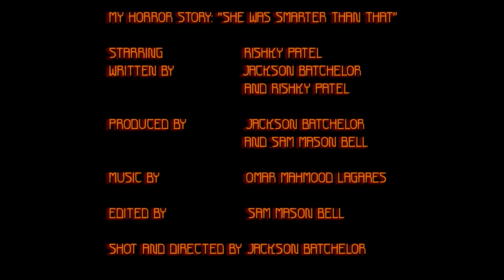"She Was Smarter Than That" | My Horror Story W / Rishky Patel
A brand new My Horror Story episode featuring Riskhy Patel.
Original Music- Omar mahmood Lagares